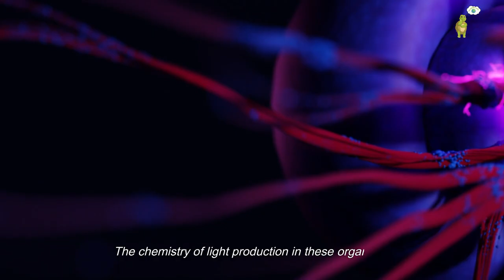Bioluminescence: unraveling the great butterfly migration mystery | monarch butterfly story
this video: monarch butterfly story | Bioluminescence: unraveling the great butterfly migration mystery

Introduction:
The ethereal dance of butterflies, a symbol of beauty and transformation, has long captivated human imagination. Yet, the enigmatic phenomenon of butterfly migration has remained a puzzle for scientists and nature enthusiasts alike. This extraordinary journey, spanning thousands of miles, challenges our understanding of these delicate creatures and the intricate workings of our planet's ecosystems.

The Wonders of Butterfly Migration:
Butterfly migration is a breathtaking spectacle, where millions of these fragile insects embark on epic journeys across continents. Species like the Monarch butterfly traverse thousands of miles, navigating unpredictable weather patterns, formidable geographical barriers, and natural predators. What compels them to undertake such arduous voyages remains a mystery that scientists are determined to solve.

Navigational Marvels:
One of the greatest enigmas surrounding butterfly migration is how these creatures navigate with such precision. Recent research suggests that they employ a combination of celestial cues, Earth's magnetic field, and environmental markers to chart their course. The sun, moon, and even the Earth's magnetic pull serve as their cosmic compass, guiding them across vast distances.

Environmental Influences:
Climate change poses a significant challenge to butterfly migration patterns. Alterations in temperature, humidity, and the availability of critical resources like nectar-rich flowers can disrupt established routes and breeding grounds. Understanding these shifts is paramount in preserving these delicate creatures and the ecosystems they support.

Conservation Implications:
Unraveling the mysteries of butterfly migration has profound implications for conservation efforts. By comprehending the intricacies of their journeys, we can implement targeted measures to protect critical stopover points, breeding habitats, and migration corridors. This knowledge empowers us to make informed decisions in safeguarding these charismatic insects and the biodiversity they represent.

The ongoing quest to unravel the great butterfly migration mystery is a testament to human curiosity and our commitment to understanding the natural world. As we delve deeper into the complexities of these remarkable journeys, we gain not only a deeper appreciation for the resilience of butterflies but also valuable insights into the delicate balance of our planet's ecosystems. Through scientific inquiry and conservation efforts, we can ensure that future generations will continue to marvel at the awe-inspiring spectacle of butterfly migration.